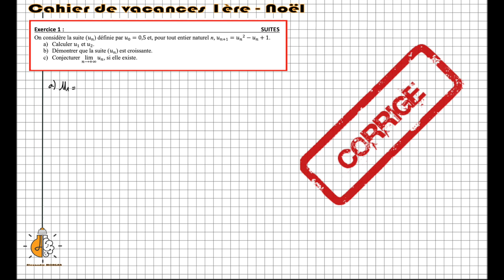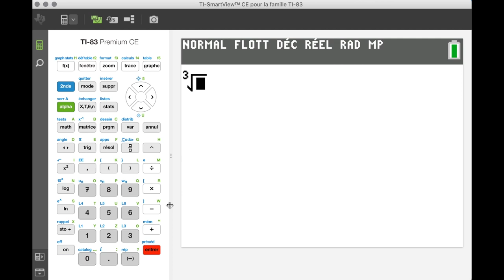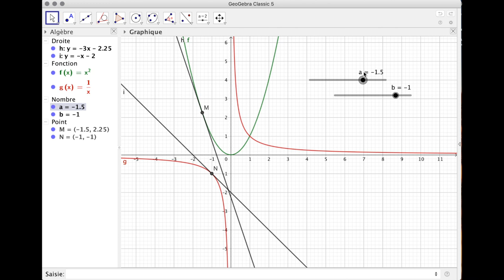⛱️ 1ère - Cahier de vacances (Noël)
Au programme de ce cahier de vacances de Noël :

00:33 : suites
03:16 : second degré
07:58 : nombre dérivé et tangente